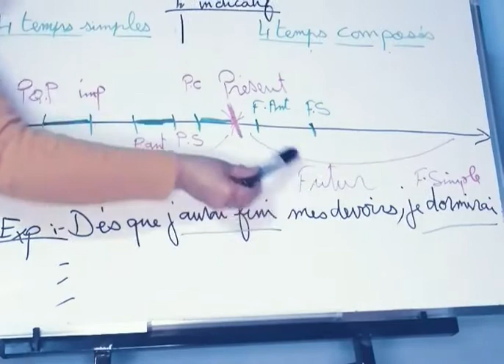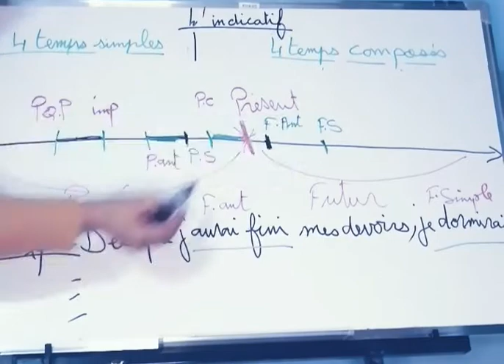Schéma explicatif situant les différents temps du mode indicatif خط زمني توضيحي لمختلف أزمنة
Titre :le schéma explicatif des temps de l'indicatif خط زمني توضيحي لمختلف الازمنة
Un schéma explicatif montrant les tps simples et leurs tps composés

Le schéma situe
 chaque temps par rapport au temps présent

Tout temps avant le présent est du passé
Le passé se constitue en passé composé /passé simple /passé antérieur /imparfait /plus que parfait

Les temps qui viennent après présentent le futur. Alors on peut trouver futur antérieur /futur simple

Il y a aussi le passé récent qui est plus proche au passé et le futur proche qui est proche au futur
collège lycée maroc algerie Tunisie paysfrocophones shema indicatif (explicatif) du mode indicatif.
خط زمني توضيحي لمختلف الأزمنة (du mode indicatif)